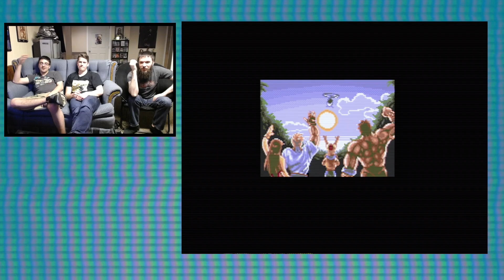Streets of Rage 2 (Sega Genesis) - Game Rats Play